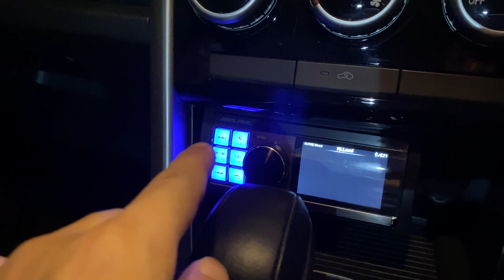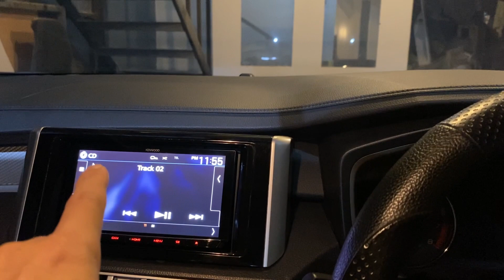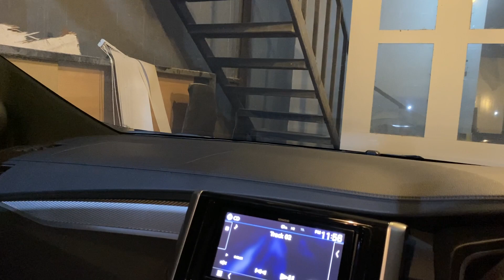Focal Utopia M ft Alpine Status hds 990 , rca cable pitch & timbre Bullshit , fuse Nanotec rhodium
Install & tuning by X-File Audio Surabaya ( hp 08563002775)

5 times indonesia NATIONAL CHAMPION Sq competition (EMMA , USACI , dll )